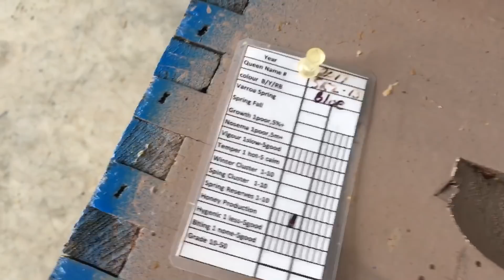Loading bee hives with an Ezyloader300 - a Canadian Beekeeper’s Blog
a Canadian Beekeeper’s Blog, November 1 2017, pickup hives up from snow covered yards to bring them back to the main yard and then store them away inside for winter.
Today was bring your daughter to work day, so I had a bit of help along the way.